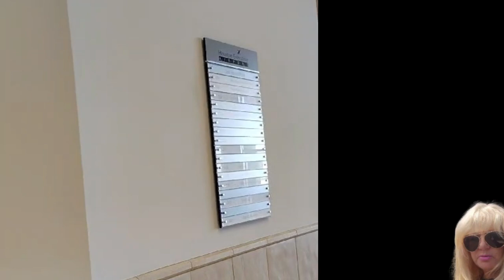JOHN WAINE TRAIL-FERRARI AND INDIANA MOTORCYCLE AT THE EXCECUTIVE AIRPORT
FERRARI AND INDIANA MOTORCYCLE JOHN WAINE TRAIL